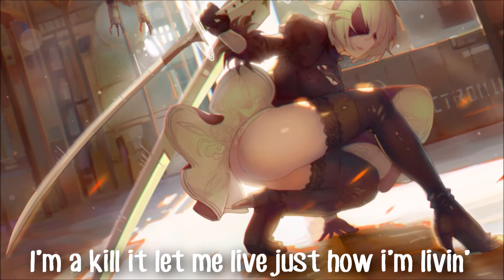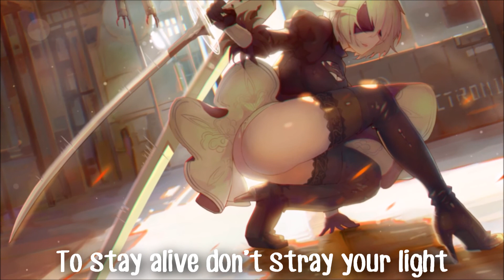🎤Nightcore- STFD [Lyrics]🎧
🎸Hey  thereThx for watching,if u like this video feel free to write a comment and "drop" a like 🎤

🎧Video's credits🎧

😉📭You can contact with me and here📭😉

💻Programs which Im using💻
nightcore; wavepad
video;after effects cs6
lyrics; Sony Vegas Pro 13